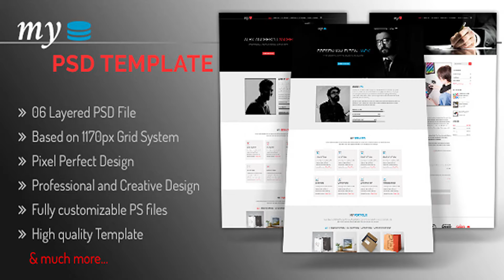MY - Creative Personal Portfolio PSD Template | Themeforest Website Templates and Themes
MY-Creative Personal Portfolio PSD Template which focused on designer, developer, freelancer, photographer, architects, Fitness Trainer, Artists and many more individual who want to showcase his/her work. You will be pleased to choose this product! FILES 01_Home Page 02_Menu Page 03_Home Page-02 04_Home Page Grid 05_Blog Page 06_Blog Page-02 FEATURES Layered PSD files. Full width: 1920px. Super Clear and Clean Layout Professional and Creative Design. Easily customizable Photoshop files. Free Google Fonts. ree Font Based Icons. And much more… ... FONT USED: Dosis “ Walkway ICON FONT USED FREE IMAGE USED

download MY - Creative Personal Portfolio PSD Template | Themeforest Website Templates and Themes